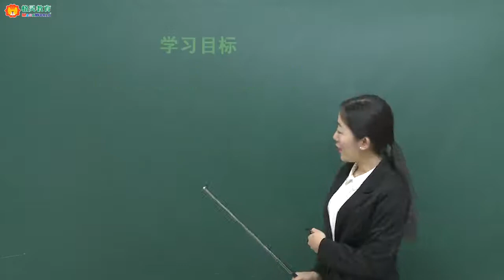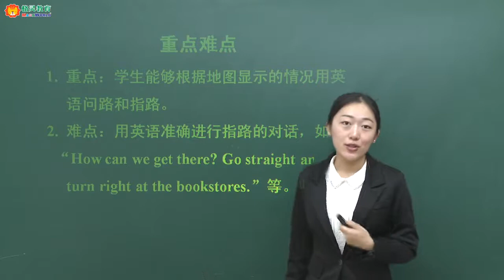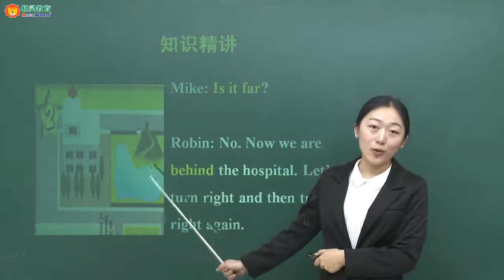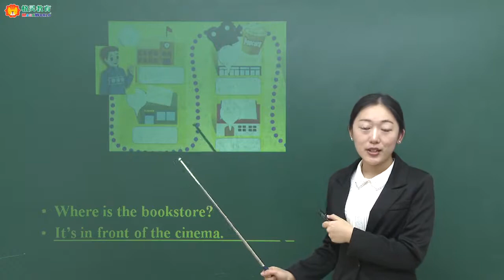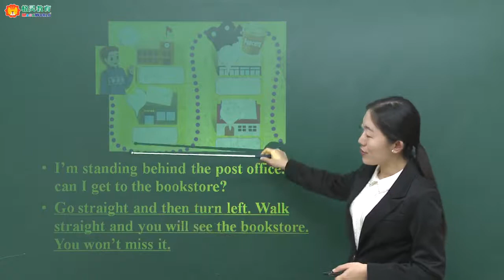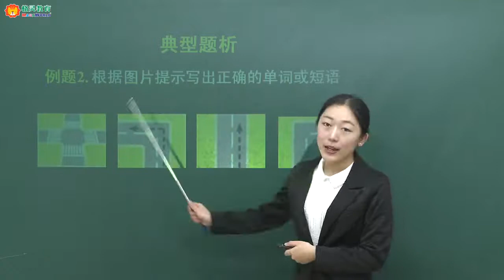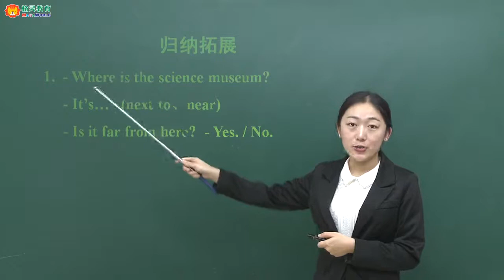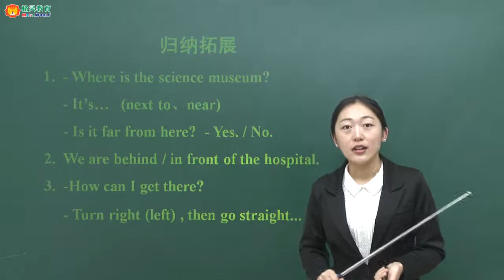人教版小学英语六年级上册（PEP） Unit1 How can I get there（第2课时）